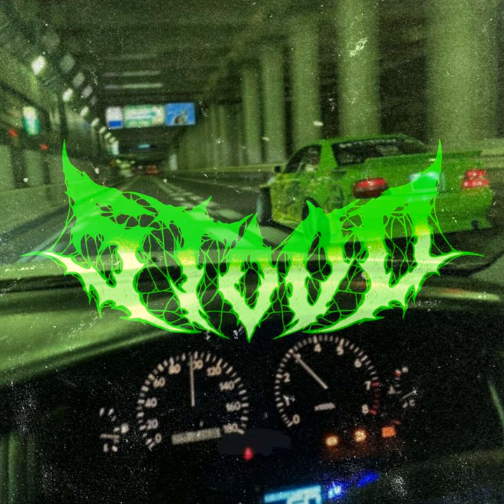Stood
Stood · Maa4lj · CofiBeatz

Main  Artist: Maa4lj
Main  Artist: CofiBeatz
Producer: Maa4lj
Producer: CofiBeatz
Composer: Uroš Cvetković
Composer: Filip Radovanović